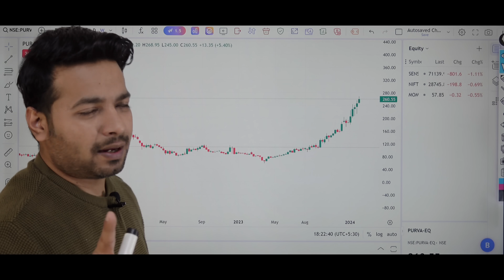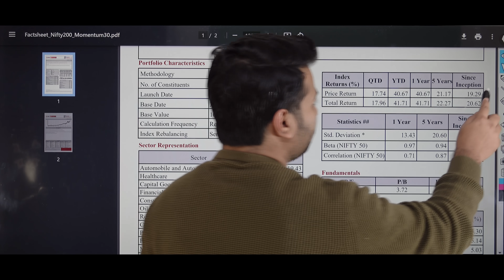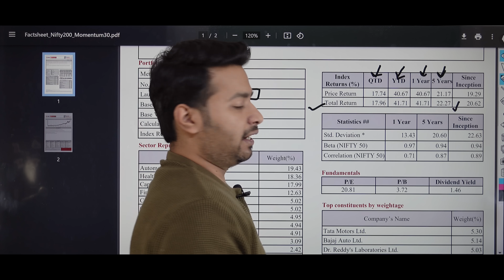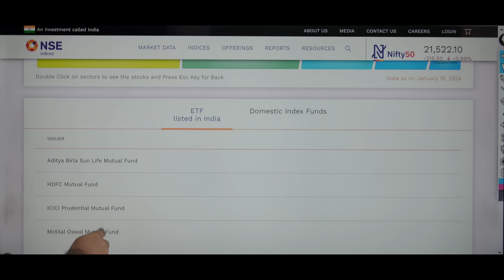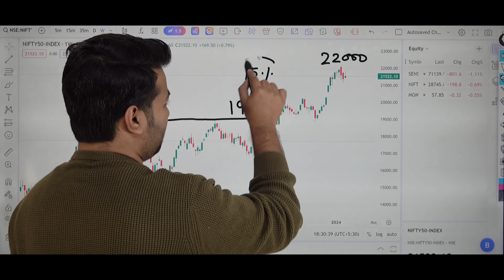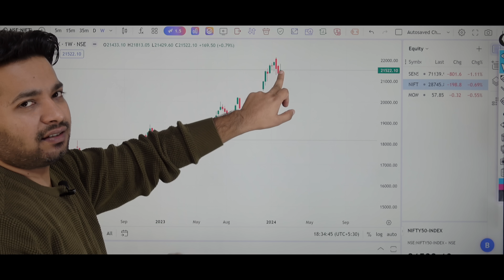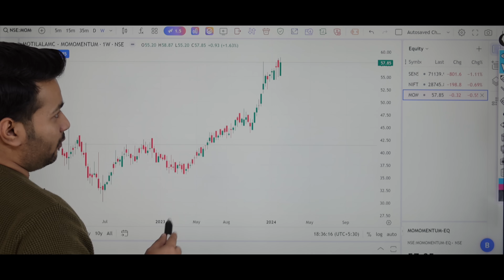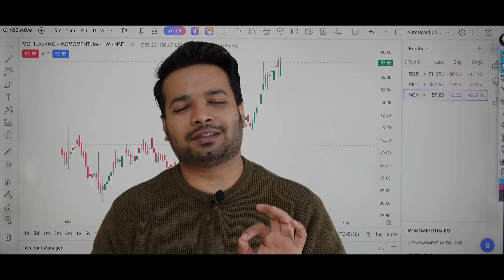Nifty Momentum Index | Better Then Nifty 50 | Trading Chanakya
Welcome to Trading Chanakya with Anmol Mittal! In this illuminating video, we dive deep into the world of stock market indices by comparing two heavyweights: the Nifty 200 Momentum 30 Index and the Nifty 50. As an investor, understanding the intricacies of these indices is vital for crafting a successful investment strategy.

Join me as we meticulously analyze the performance of both indices through comprehensive chart comparisons and return analyses. We'll uncover the advantages and disadvantages of each index, providing invaluable insights to help you make informed investment decisions.

Whether you're a seasoned trader or a novice investor, this comparison will arm you with the knowledge needed to navigate the complexities of the stock market. By the end of this video, you'll have a clear understanding of which index aligns best with your investment goals and risk tolerance.

Don't miss out on this opportunity to elevate your investment game! Tune in now to Trading Chanakya with Anmol Mittal and embark on a journey towards financial success. Let's unlock the secrets of the stock market together!